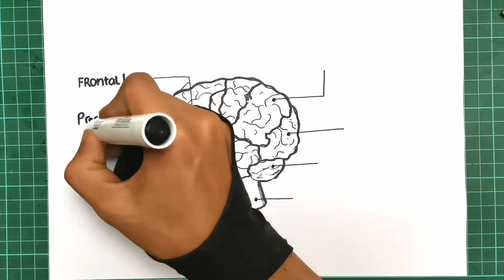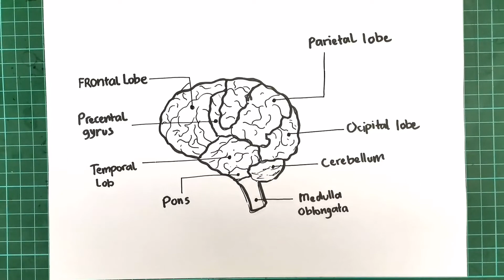How to Draw Diagram of Human Brain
Hi Everyone, !

In this Video, We will show You How to Draw Diagram of Human Brain Step by Step with Easy Drawing Tutorial Step by Step for All Ages.

Hope You enjoy this Diagram of Human Brain Drawing Tutorial Video and We will very grateful and very proud if this video can help You to improve Your Drawing skills,